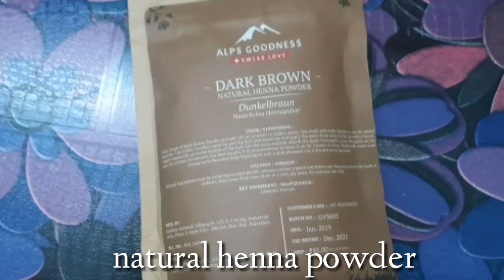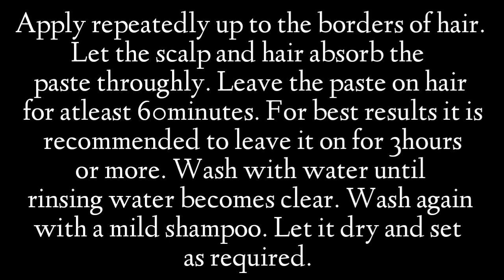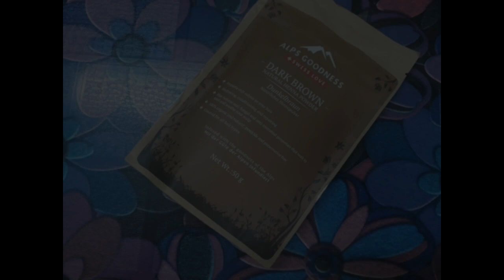Alps goodness dark brown natural henna powder review